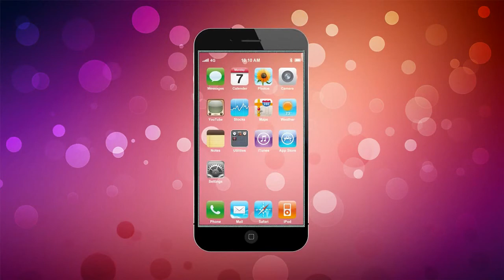Apple - iPhone 5 (Trailer) [HD and Fan Made Only]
Official iPhone 5 fan made trailer!
Note this is not real so do not post bad comments.

IGNORE THIS TAGS:

iPhone 5 trailer iPhone 4 trailer iPhone 3 2 1 trailer official sneak peek peak trailer of iphone 5 fred annoying orange official fred the shw iphone 3 trailer and useplay  alexdragon111 how to download games or musics official how to download "Apple Inc. (Organization)" Only Ipod Iphone Touch Apple "IPhone (Computer)" "Touch (Delirious? Album)" "Ipod Touch" Trailer Hope You Moore Review Store 3gs "Computer (Award Discipline)" Itunes Imac Audio "IPhone 3GS (Product Line)" Preview Apps New Everytime Application Clip